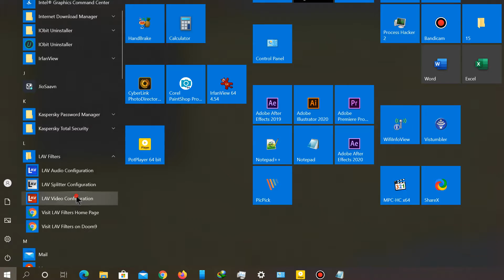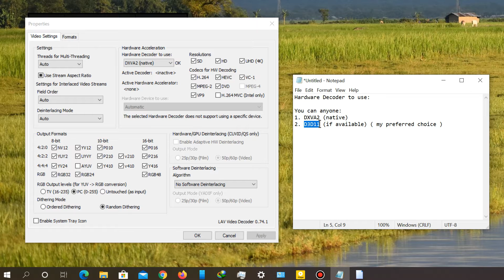How to do Setup Potplayer 1.7.21 + External LAV Filters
Tutorial on how to setup Potplayer to use External LAV Filters.

Make sure you have already installed LAV Filters